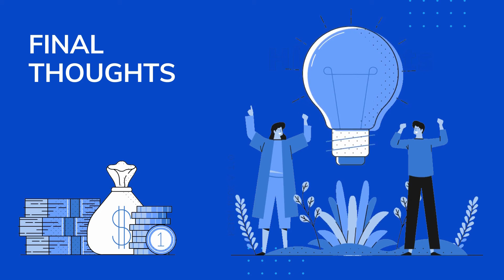I just bought more of this high yield dividend REIT STOCK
Welcome back to Brighter Financial Future

It really helps out a lot.  I really appreciate it!

Some of the links on this page are affiliate links, meaning, at no additional cost to you, I may earn a commission if you click through and make a purchase and/or subscribe. All offers in description are subject to change.